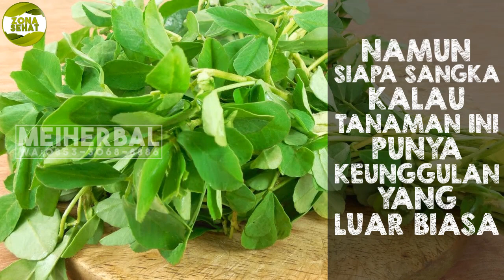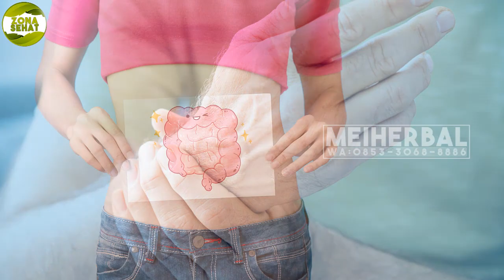LUAR BIASA !! Manfaat Methi Seeds Untuk Melancarkan Produksi ASI dan Untuk Kesehatan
Methi Seeds adalah herbal yang termasuk dalam golongan bii bijian dan merupakan biji dari tanaman Fenugreek. Segudang manfaat menakjubkan yang melekat pada biji methi sangat erat kaitannya dengan kandungan zat yang ada di dalamnya. Biji Methi mengandung zat-zat yang sangat komplit baik zat gizi makro maupun mikro. Kandungan Methi Seeds adalah serat, karbohidrat, protein, lemak tidak jenuh ganda, vitamin B kompleks, dan beberapa mineral. Dengan kandungan yang lengkap inilah tak heran jika biji methi mampu memberikan banyak manfaat bagi tubuh.

MANFAAT BIJI METHI

- Membantu Pengendalian Diabetes
- Mencegah Serangan Jantung
- Membantu Mencegah Kanker
- Mengurangi Kram Menstruasi
- Meningkatkan Produksi ASI
- Mengurangi Kolesterol
- Membantu Mengurangi Nyeri Akibat Arthritis
- Melancarkan Pencernaan
- Membantu Mengurangi Berat Badan
- Mengoptimalkan Fungsi Ginjal
- Melindungi Hati